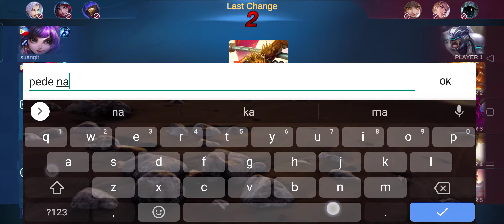Dikitan ang laban sa bandang huli ikaw pa din ang kawawa | Ichadz